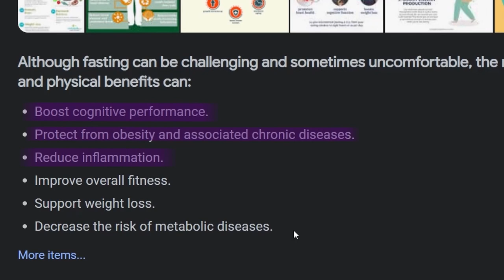I Survived 72 Hours With NO FOOD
I fasted for 72 hours straight, and let me tell you... the outcome was insane! I'm so glad I tried this out and I hope everyone experiences the benefits of fasting at least once in their life.

Timestamps:
00:00 - Trailer of the gods
00:42 - Why I decided to try this godlike challenge
01:14 - How I'm measuring how the fast is going
01:32 - The last supper at the heavenliest place on earth
01:46 - Day 1 hour 0, send it
02:15 - Pre-fast physique
02:36 - Day 1 hour 12
03:15 - Day 2 hour 0 (24 hours if you can't math kekw)
03:38 - Day 1 stats for my stat majors
04:07 - 36 hour update, bathrobe of righteousness
04:32 - My daily important tasks, I do these even when I'm not eating. Get on my level
04:53 - 44 hour update, my family is praying on my downfall
05:18 - I broke the fast and failed. or did I???
06:16 - 60 hour update, I feel invincible
06:44 - Hour 60 stats, king of data collection
07:19 - Eating is beta
07:24 - 72 hour mark, completion, touchdown, full send
07:42 - End of fast stats
08:23 - Physique update, how to get shredded fast
09:11 - The ceremonial breaking of the fast
10:37 - Outro speech, what happened after I ate again
11:15 - FIN
11:26 - I hate this game so much